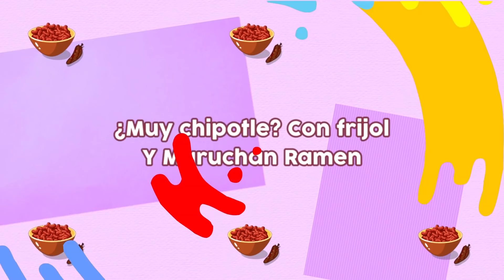¿Muy Chipotle? Con Frijol y Maruchan Ramen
Prueba esta picosita receta de Maruchan Ramen con chipotle y frijolitos... ¡Está deliciosa!